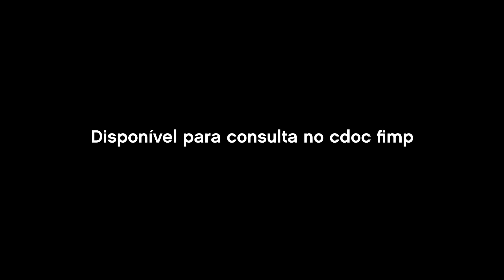Quase, quase! À conversa com José Alberto Ferreira em torno do livro "Da Vida das Marionetas".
Está quase, e vai valer a pena!
Abrimos uma frincha para os mais curiosos espreitarem.
Uma conversa a não perder, entre José Alberto Ferreira e Igor Gandra, em torno do livro "Da Vida da Marionetas".

Brevemente, disponibilizaremos esta entrevista no nosso canal de youtube.
Estejam Atentos!